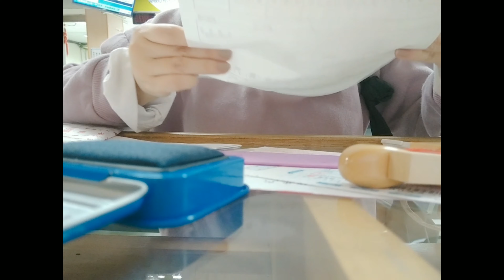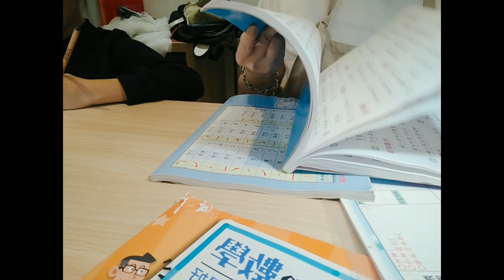Vlog 10 Taiwan [媽媽日常] 奶油蘆筍火腿義大利麵.三寶媽忙翻的一天.